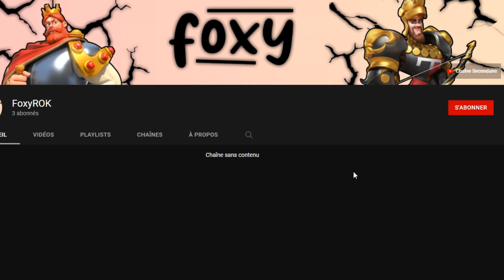LE GUIDE DES COMMANDANTS CAVALERIE POUR L'OPENFIELD | RISE OF KINGDOMS FR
C'est quoi tes commandants de cavalerie préférés ?

Suis-moi sur les réseaux :
Musiques :
Toutes mes musiques 🎵 proviennent de cette chaîne !
📌 Les chapitres :
00:00 - Introduction
00:30 - Mon opinion sur la cavalerie en général
01:50 - L'avant KVK saison 1
12:21 - Le KVK saison 1
15:19 - Les KVK saisons 2 et 3
18:41 - Le KVK saison 4 et plus
26:21 - Mentions honorables
27:47 - Outroduction